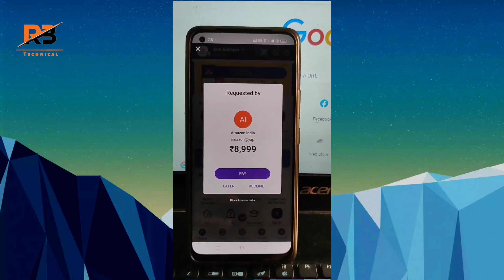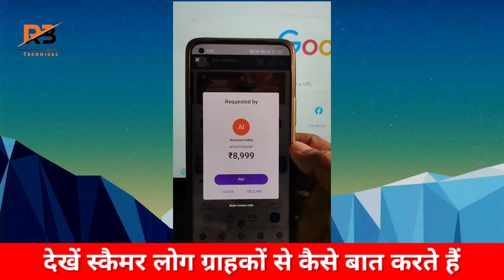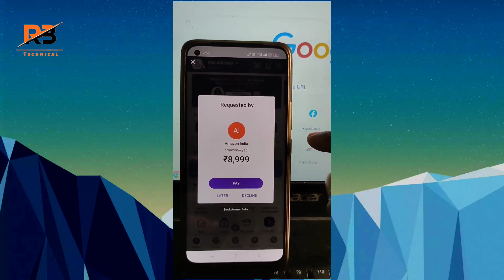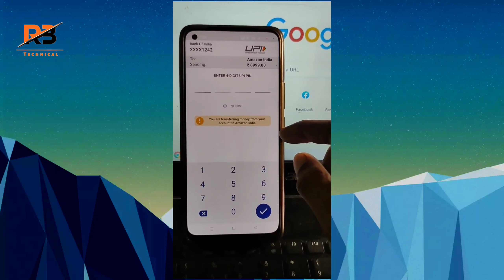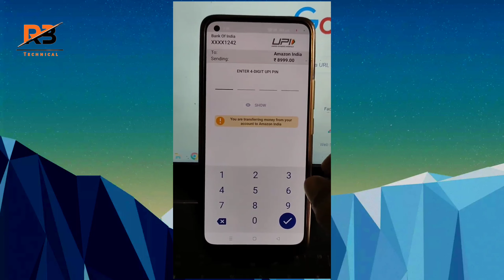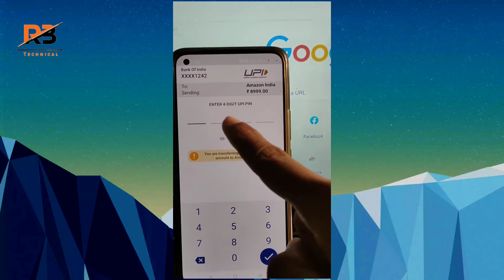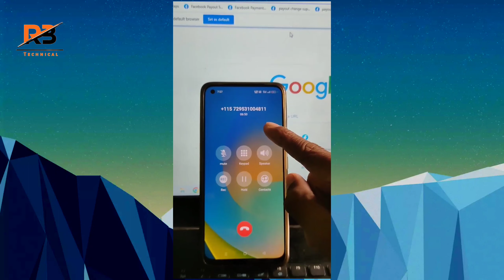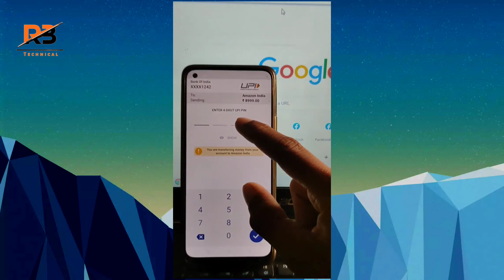Phonepe fraud call ठगी || फोनपे फ्रॉड कैसे होता || Upi Fraud Awareness | phonepe fraud calls girl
Phonepe માં ફ્રોડ લોકો કેવી રીતે લુટે છે |  Phonepe ફ્રોડ કોલ | તમારી સાથે  Phonepe માં ફ્રોડ થઈ શકે

* US Tax Form Kaise Bhare | US Tax Information Form Kaise Bhare | How To Fill US Tax Form| New prosses👇👇

* mobile display  ads ko band kaise karen  How to Stop Ads On Android Mobile |How | Block Ads  Mobile👇👇

Phonepe fraud call ठगी || फोनपे फ्रॉड कैसे होता है || Upi Fraud Awareness | phonepe fraud calls girl

Hello, friends

Ak Morning YouTube channel me aapka sawagat hai,✔ Online fruad case ko dekhte hue meine ye video bana hoon phone pe fraud 2023 me kuch alag tarike se Phonepe fraud caller trika apnaya hai aapko Phonepe fraud call aaye to bilku v apna Phonepe account open nahi karna hai call ke time yadi aisa karte hai to aapka Phonepe se se paisa cutne ka chances jada hoga is condition me aapko Phonepe fraud call wale ka number block kare or scam report mar de taki aage aapko Phonepe cashback Phonepe rewards ke naam se call girl call kare to aap alert ho jayege aisa karta hoon mere di gai jankari se aap samjh

phone pe froud calls, phone pay froud, online froud, upi froud, upi froud solution, how to complain online froud, online froud ke liye kaha complain kare, online froud ki shikayat kaha kare

Hum jite v video upload kar rahe hai aapne youtube channel par sare video ka uddesh mahatva kewal aaplogo

ko update karne ke lijiye banaya gaya hai Mera video banake ka muksad aaplog ka jagrukta falana

help karna hai or kuch nahi video me kisi se koi len den nahi hai

Aapko kehi galat lagta hai to maafi magta hoon and kehi galti ho jati hai to usse entertainment ke roop mein le sakte hain dhanyvad aapki sevah Hamara Lakshya